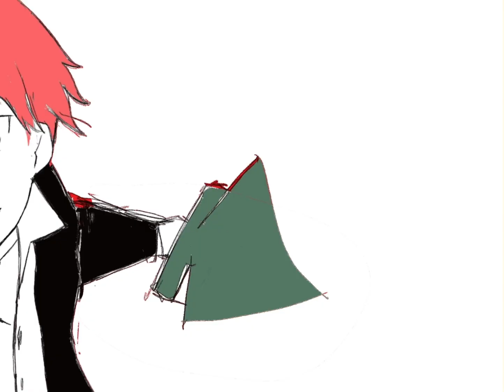Introducing the Students of Class 3E (Boys)